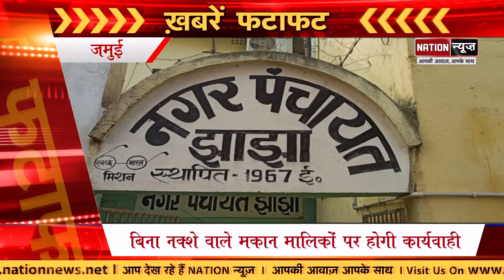Bihar की बड़ी खबरें जो आपके लिए जरुरी हैं, देखिए दिन भर की बड़ी खबरें, Watch Video....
nationnews nationreview#nationnews nationreview raftar badikhabare latestbiharnews latestupdate masaurhi saharsa kaimur biharcmnitish shapathgrahansamaroh kaimur gaya jamui purnea badh rajbhavan rajnathsingh biharpolitics biharpoliticalnews biharpoliticsupdate biharlatestnews jamui pmmodi Biharnews jamuinewsupdate biharnewsupdate livecities news4nation thelivetv theltv aajtak news18india newstoday newstomorrow bihar indianewsupdate ABPlive Republicbharat sushantsinghrajput bhagalpurnewsupdate jahanabadnewsupdate jhajhaBiharBiharBihar की बड़ी खबरें जो आपके लिए जरुरी हैं, देखिए दिन भर की बड़ी खबरें, Watch Video.